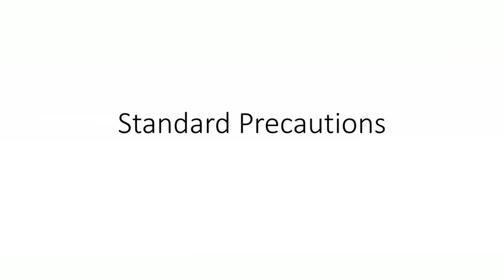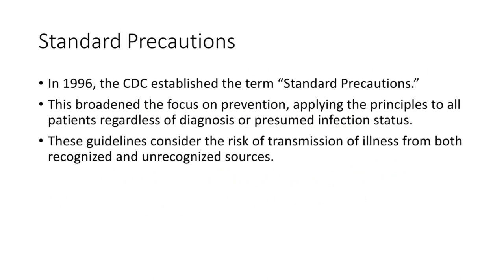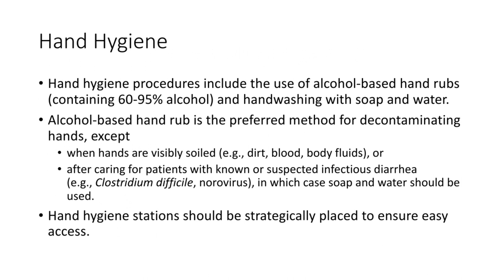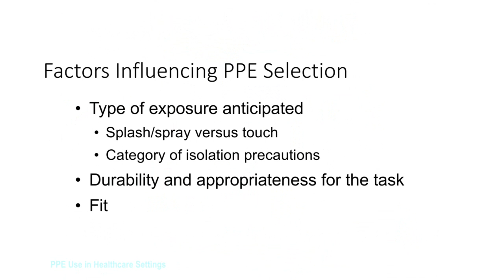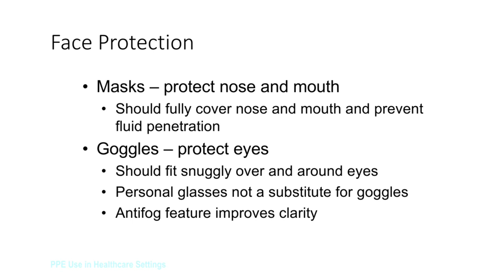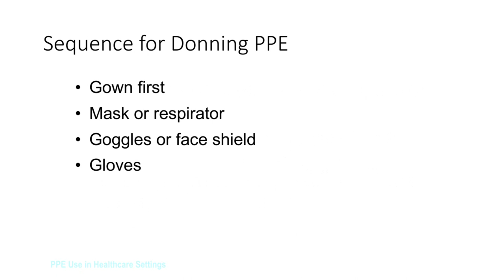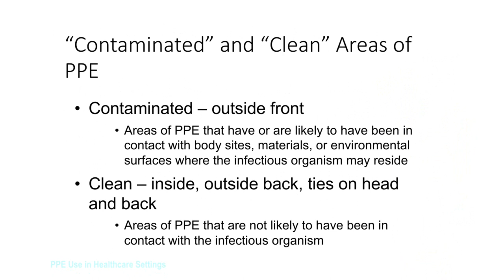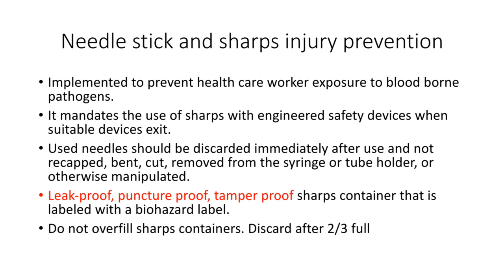Standard precautions /Universal precautions / PPE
STANDARD PRECAUTIONS / UNIVERSAL PRECAUTIONS / PPE - Personal protective equippments

Hlw friends
Welcome to Studious aura

In this video you will learn about :

What are Standard precautions
what are universal precautions
Are these two words simillar
When we should use standard precautions
What is the full form of PPE
what actually are PPE
How to wear and remove the personal protective equippments and where to wear and remove it
what are the 5 moments of hand hygiene
what are the steps of hand hygiene
how to wear gloves , howto wear double gloves, what are the techniques of donning and doffing of gown shoe cover and other personal protective equipments
in which sequence we should wear and remove the personal protective equipments ie( what to wear first I want to remove first).
what are the steps of hand rub what's the duration of hand rub step and what's the duration of hand washing steps needle stick injury

Cognitive Development Theory by Jean Piaget explained in hindi
personality development theory

● NCP nursing care plans

Nursing care plan (NCP)  for BSC (HONS)nursing,BSC (Post basic) nursing, GNM nursing
Easy way of making ncp

NURSING CARE PLAN NCP on BPH benign prostatic hyperplasia or hypertrophy in hindi

● nursing process:

link for part 1 nursing process

link for nursing process part 2

● videos related to nutrition:

vitamin D - name, functions,source ,deficiency symptoms

Definition of fever,Causes of fever,Types of fever,Body temperature,Sites of measuring fever,Measuring device,normal range of body temperature.

standard Precautions in nursing standard precaution in hospital care standard precaution in clinical settings what are universal precaution is universal precaution and standard precaution same standard precaution for infection control standard precaution in Healthcare standard Precautions in Hindi explanation of standard precaution in Hindi what are the PPE used in standard precautions how to wear gown gloves and other personal protective equipments standard precautions versus Universal precaution standard Precautions in covid-19 is hand hygiene included in standard precaution what are the precautions in infection control what are the standard precautions PPE
What are the 10 standard precautionsWhat are Standard Precautions MiladyStandard precautions chartStandard Precautions pptTransmission-based precautions